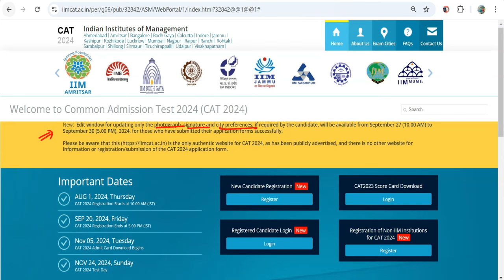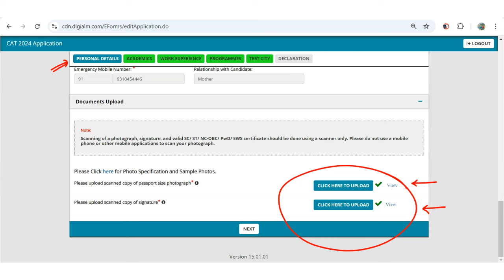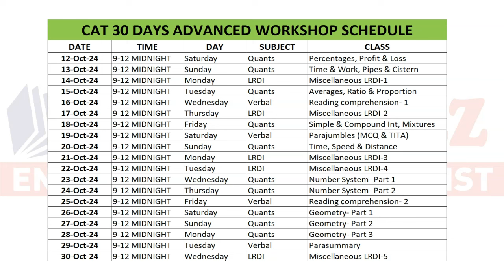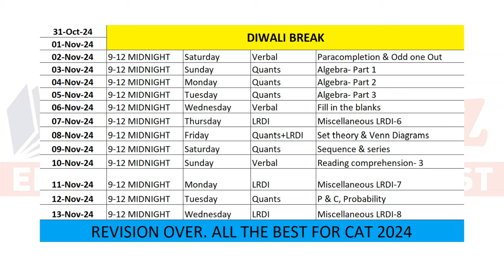CAT 2024 Correction Window Opens: Last Chance to correct Mistakes